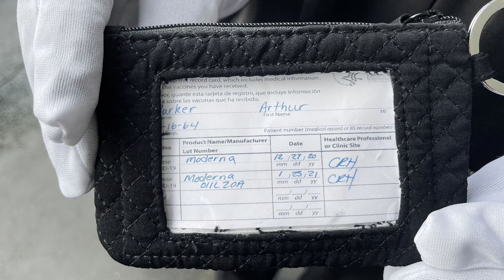Funeral Service of Mr. Jar' Tavis J. Haugabrook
April 21, 1993 - July 29, 2021
Dooly County High School Football Field
Vienna City Cemetery - Vienna, Georgia
Reverend Willie Greene - Eulogist